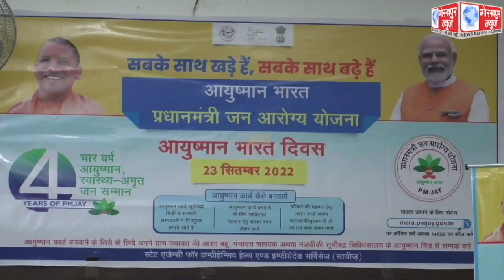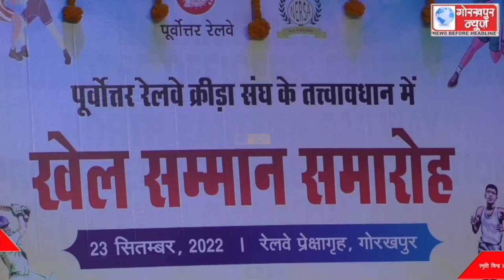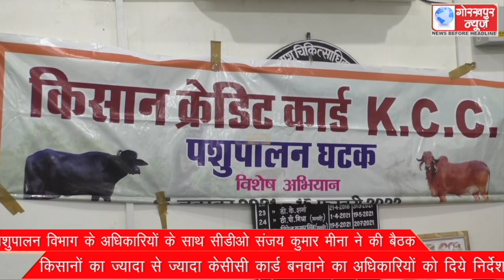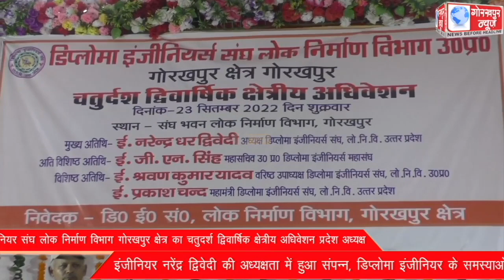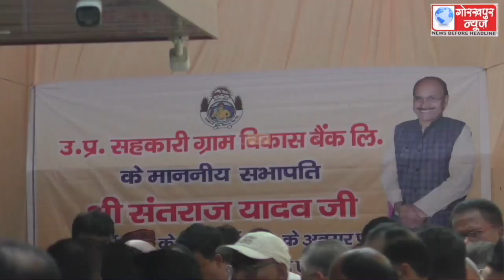GORAKHPUR NEWS 23-09-2022